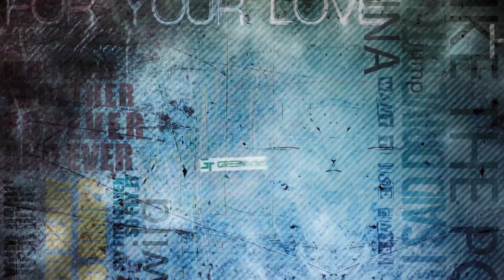12 giugno Muccassassina A Night With MADONNA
Il Circolo di Cultura Omosessuale Mario Mieli
in occasione del concerto romano della regina del Pop
presenta

MUCCASSASSINA: A NIGHT WITH MADONNA
AN EXTRAORDINARY EVENT

In collaborazione con Gorgeous I Am e Venus Rising

Serata di raccolta fondi per il Roma Pride 2012

A night with Madonna, presso la fantastica e rinnovata cornice del VOGUE ROMA, Piazzale dello stadio Olimpico 5, proprio a un passo dallo Stadio Olimpico.

Più di 40 artisti coinvolti, 8 ore di musica house, pop e black, 3 palcoscenici, Mucca top djs, live show, drag and magic, striptease and hot boys.

Djs Line-up
Joao (Pop Music)
MaxC (Sala Madonna)
Luigi Rosi & David Leroy (House)

Amazing Shows
Live Act: Sarahjane
Mc: SimoneVoice
On stage: La Diamond, KillerInstinct, Forbidden Lips, Mucca Dancers, Gogos and many more.

Direzione Artistica: Angelo Pellegrino
Direzione tecnica: Stefano Mastropaolo

Coreografie firmate da Max Verduchi e Angelo Cicero. Video art di Circle Vj. Costumi di Nico Capogna.

Siamo anche su Facebook e Twitter!
Un particolare ringraziamento a tutti i volontari del C.C.O. Mario Mieli

Info e prevendite: Acquista il biglietto in prevendita e assicurati l'ingresso al mega party
Circolo Mario Mieli, via Efeso 2/a 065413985

Souvenir, via San Giovanni in Laterano 26

Orbis, tutti i punti vendita. Per info 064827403

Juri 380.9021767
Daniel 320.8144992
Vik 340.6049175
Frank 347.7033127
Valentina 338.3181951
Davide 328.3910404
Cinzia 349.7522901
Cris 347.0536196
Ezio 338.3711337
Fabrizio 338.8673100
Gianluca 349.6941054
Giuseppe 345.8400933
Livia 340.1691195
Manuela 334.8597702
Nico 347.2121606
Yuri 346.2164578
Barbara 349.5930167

VIP Area: Matteo Maida 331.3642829

On Line: Greenticket

Come arrivare
Vogue Roma: Piazzale dello Stadio Olimpico 5, accanto allo Stadio Olimpico di Roma.

Con i mezzi pubblici
Prendere la Metro A, scendere alla fermata:
OTTAVIANO, prendere l'autobus n° 32 e scendere alla fermata Piazzale della Farnesina.
FLAMINIO, prendere il tram n° 2 e scendere al capolinea Piazza Mancini.
LEPANTO e prendere l'autobus n° 280.

In auto:
Dal Grande Raccordo Anulare (G.R.A.) uscire all'uscita N° 6 Flaminia, seguire le indicazioni per lo Stadio - Foro Italico.
Dalla tangenziale Est prendere l'uscita Farnesina-Stadio Olimpico e seguire le indicazioni per lo Stadio - Foro Italico.